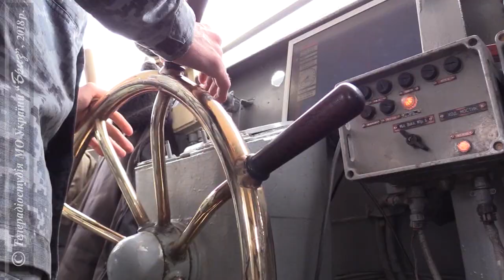Візит Президента України до Одеської області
Наприкінці року, що минає Президент України – Верховний Головнокомандувач ЗС  Петро Порошенко відвідав Одеську область, де, зокрема, взяв участь в урочистому відкритті у Одесі гуртожитка для військовослужбовців військової служби за контрактом корабельно-катерного складу ВМС Збройних Сил України.